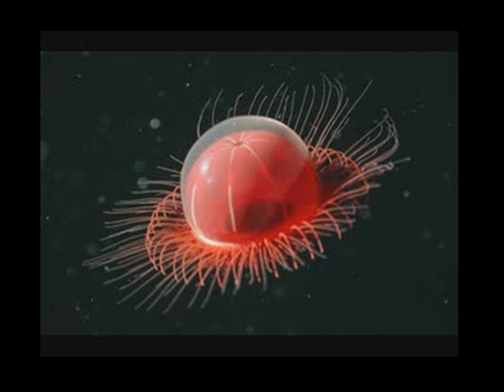Peces, colores y belleza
Son nuestros hermanos, los peces.